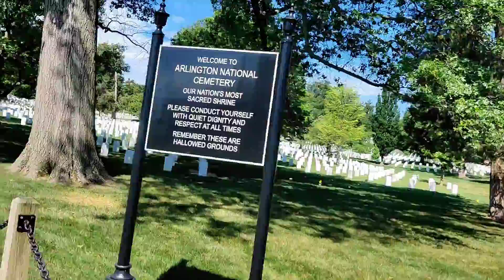Barnes Family Vacation 2022 Day 8